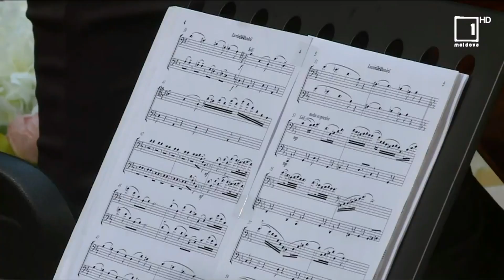Compozitorul Constantin Rusnac la 75 de ani - Eterna sclipire a muzicii naționale (colaj video)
”Vals-rondo”
Muzică - Constantin Rusnac
La pian - autorul

”Tu ești ca marea”
Muzică - Constantin Rusnac
Versuri - Dumitru Matcovschi
Interpretează Orhcestra Simfonică a Teatrului Național de Operă și Balet ”Maria Bieșu”
Dirijor - Dumitru Cârciumaru
Voce - Tania Cerga

Valsul ”Lacrimile Dunării”
Muzică - Constantin Rusnac
Interpretează Orchestra Națională de Cameră a Sălii cu Orgă
Dirijor - Cristian Florea

”Monologul Evei”
Muzică - Constantin Rusnac
Versuri - Ludmila Sobiețchi
Interpretează Orchestra Simfonică Națională ”Teleradio-Moldova”
Dirijor - Gheorghe Mustea
Voce - Olga Ciolacu
La nai - Vasile Iovu

”Sărbătoreasca”
Muzică - Constantin Rusnac
Interpretează Orchestra Simfonică a Fiularmonicii Naționale ”Serghei Lunchevici”
Dirijor - Mihai Agafița